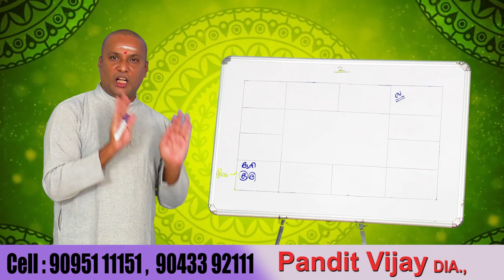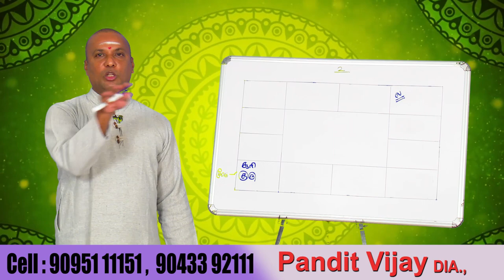திருமண தோஷதிற்கு பரிகாரம் |SRE JOTHIDA PEEDAM | ஸ்ரீ ஜோதிட பீடம்